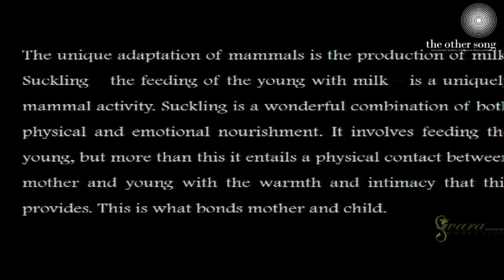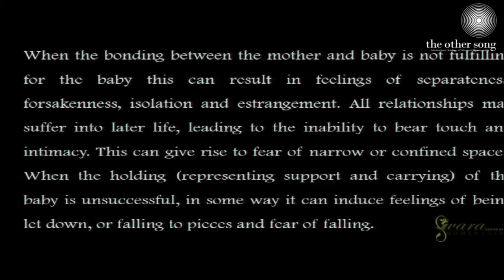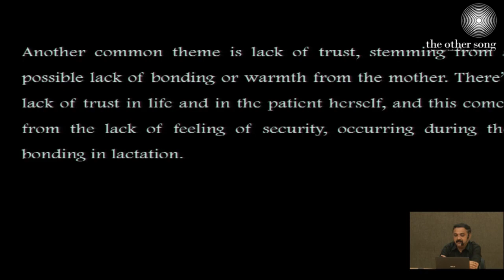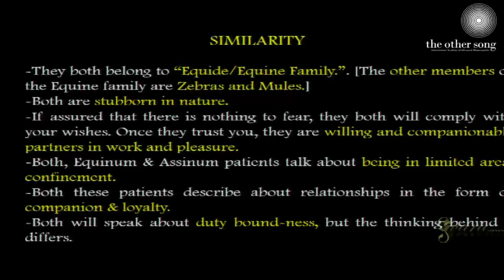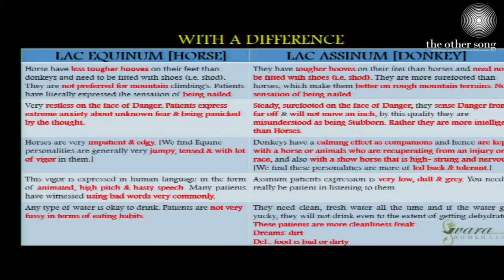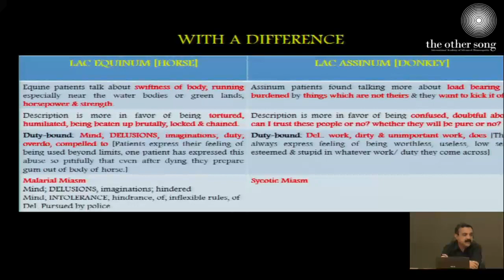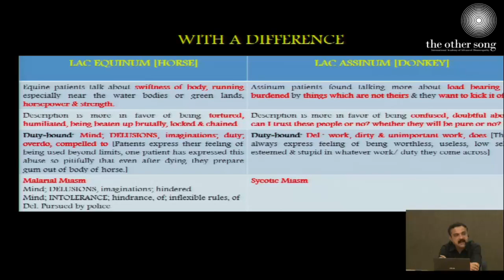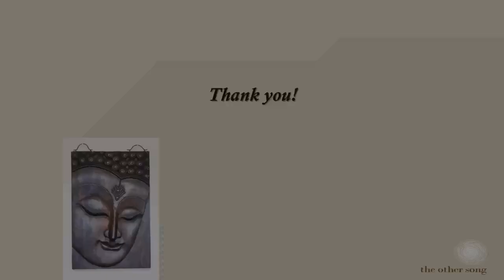Lac Remedies - Similarities and differences | Dr Shekhar Algundgi | LacSeminarSept2018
‘the other song’ is very pleased to announce this unique seminar on Mammal remedies. Originally we had used just Lac caninum and occasionally Lac defloratum. However in the last two decades, thanks to extensive provings and clinical material we have understood and successfully used more Lac remedies.

A broader understanding of the group features of Mammal remedies has emerged with fine differentiation between the various remedies. The Lac remedies are very interesting and very close to human nature, since man is also a mammal.

to know more about the seminar

to know more about us